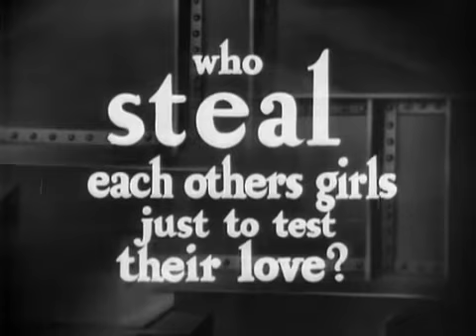Fast Workers trailer 1933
Step into the world of extraordinary craftsmanship and lightning-fast skills with "Fast Workers," a captivating trailer that showcases the incredible talents of workers from the 1930s. Prepare to be amazed as you witness their lightning-fast precision, jaw-dropping techniques, and the seamless artistry that seems to defy the laws of time. This mesmerizing trailer will leave you in awe of their speed, skill, and the meticulous attention to detail. Get ready for a thrilling glimpse into the world of the fastest workers of yesteryears.